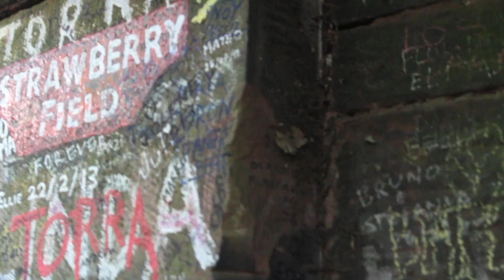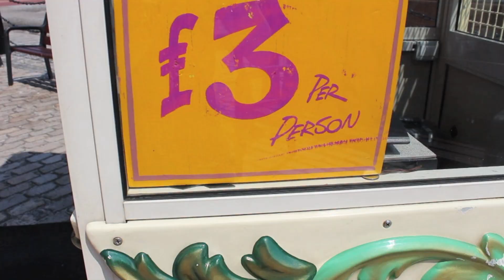"Locked In Love" | Lookbook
Liverpool is the place to be - let me tell yah!